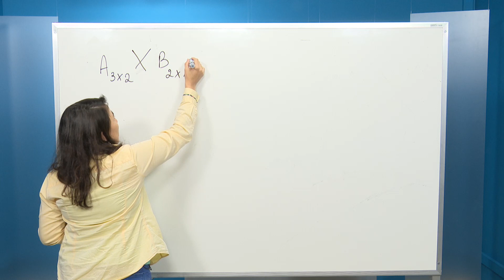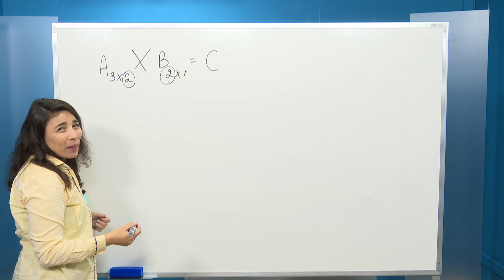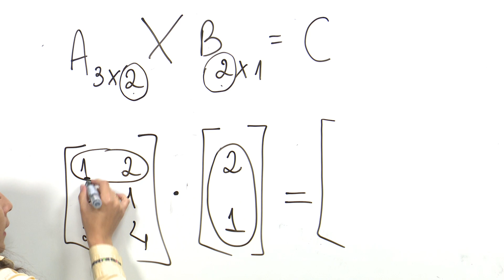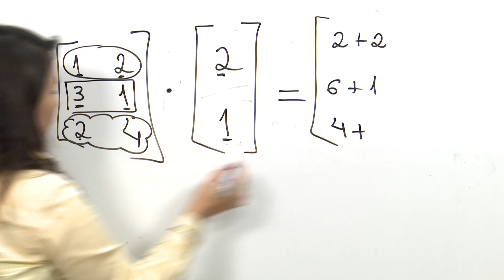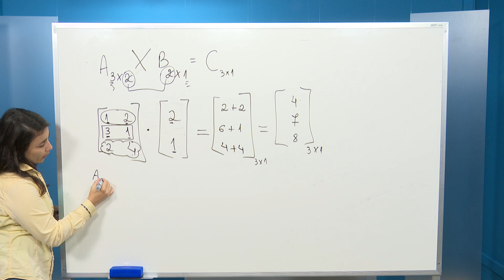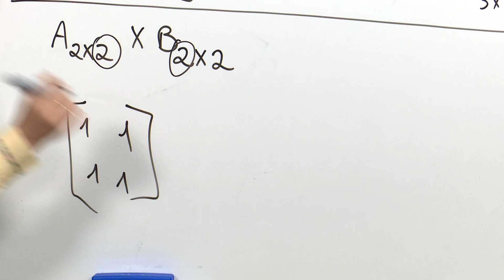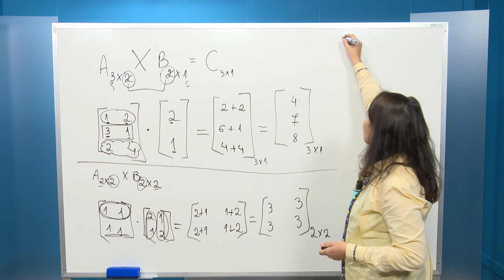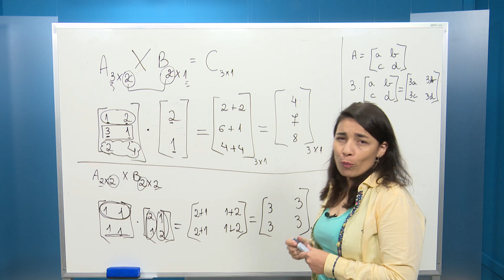Multiplicação de matrizes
Aula com a professora Ana Paula